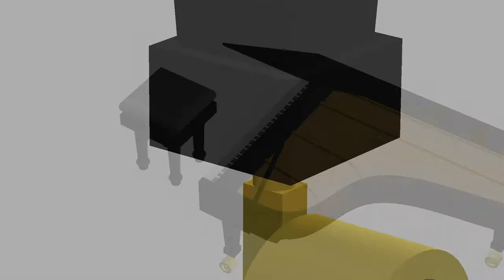Grand Piano Modeled in Solidworks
This is a grand piano that I modeled & rendered in Solidworks and mixed in MAGIX Music Maker.